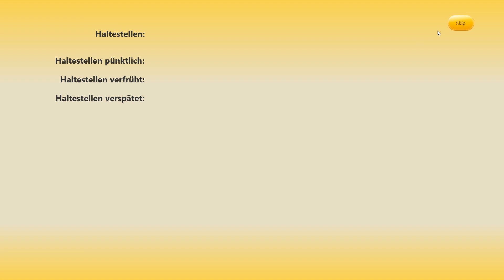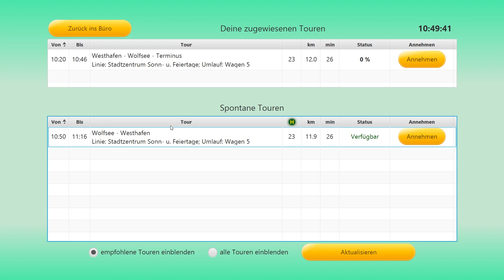[Lets Play] Omsi 2 #149 - Setra S415NF - Im BBS mit einem neuen Bus. Geilooo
Zur Zeit ist keine Beschreibung verfügbar

SOCIAL

Skype ▬►SebiboLP